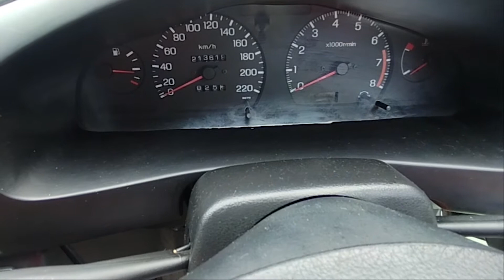Di Jual dan Review Nissan Sunny N14 CBU jdm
Bagi kalian yang berminat bisa hubungi nomer di bawah

Lokasi Unit ada di klaten